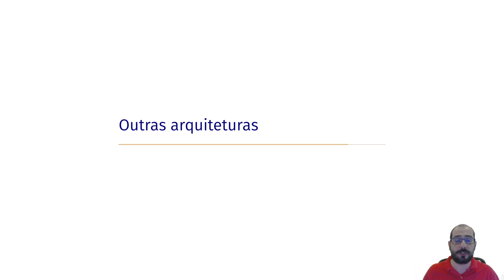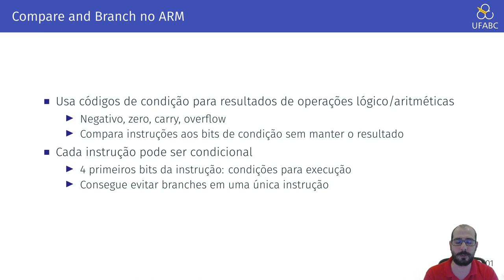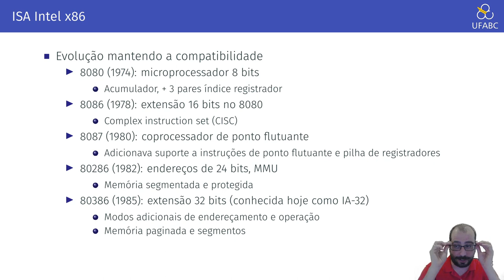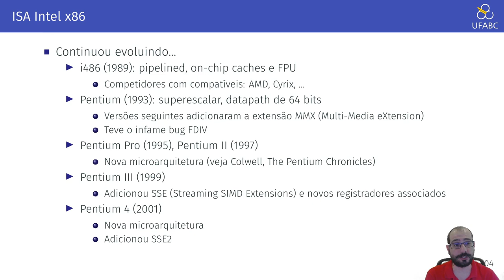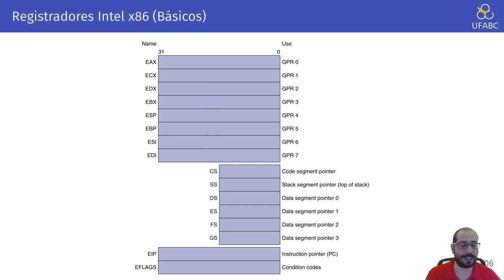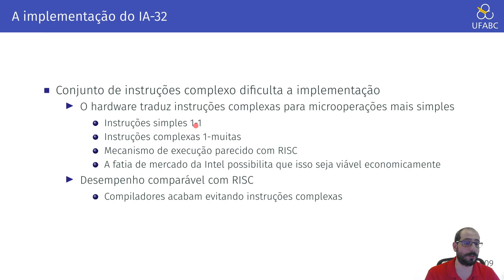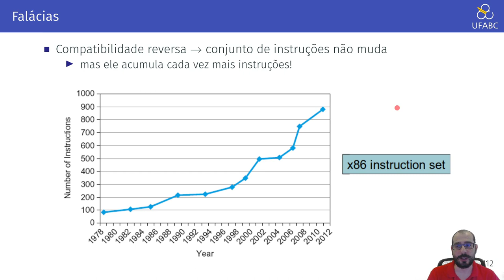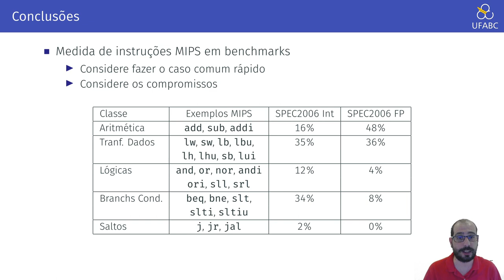2.12 - Arquitetura de Computadores - ISAs MIPS x ARM x x86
Neste vídeo comparamos muito rapidamente as ISAs MIPS, ARM e x86.